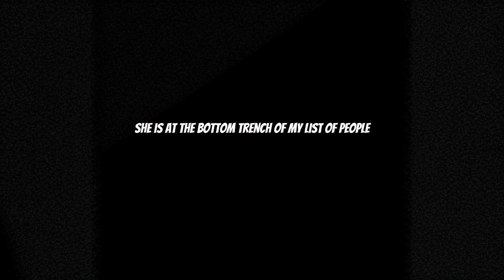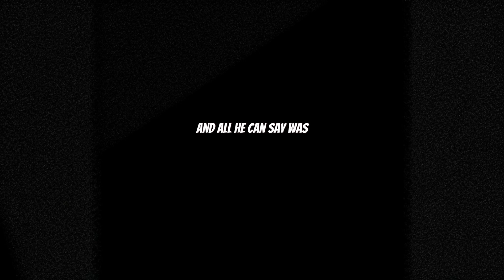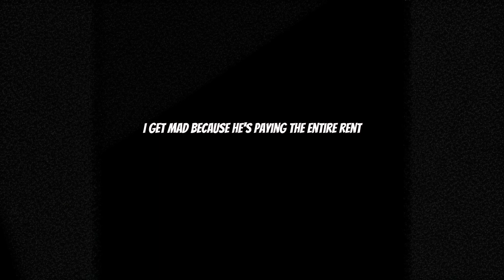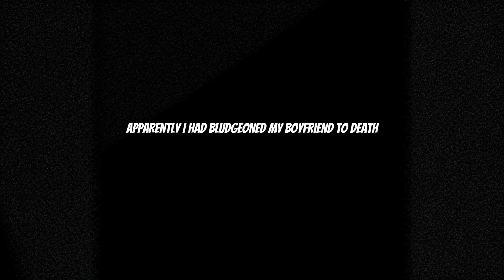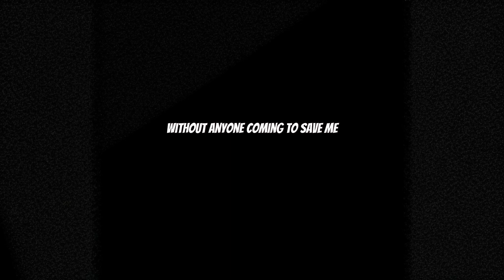She Murdered Her Boyfriend in Cold Blood | Short Fictional Story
Random, fictional stories to listen to when you are bored.
Listen as a girl describes how a regular day turns into her worst nightmare.